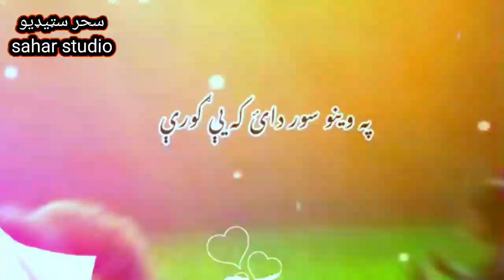اوس د ژړا پر ځای کړه دواړه سترګې تورې //خوږه غمجنه ترانه//Afghanistan taliban music 🎶 🎵 ♥ ❤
خوږ اواز او غمجنه ترانه //اوس د ژړا پر ځای کړه دواړه سترګې تورې